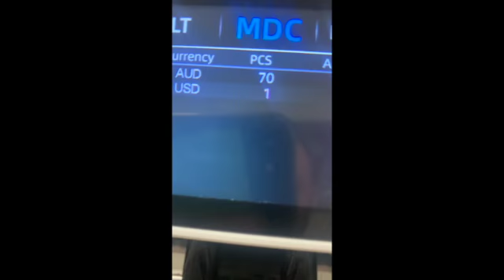Multi Currency Money Counting Machine Al-920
Multi-Currency Money Counting Machine. You can even count mixed notes and currencies at the same time and you will a get a detailed report.